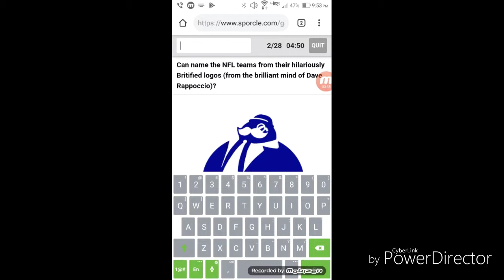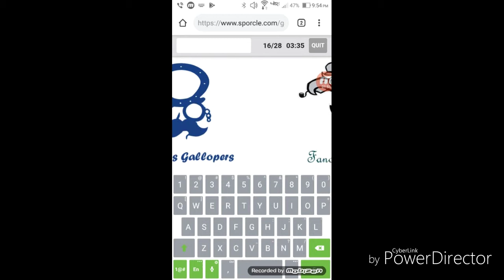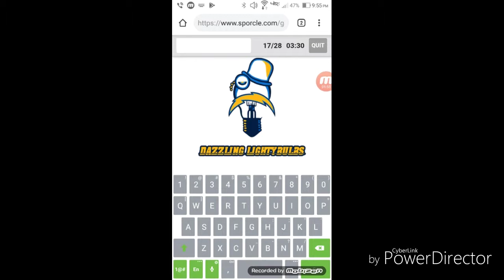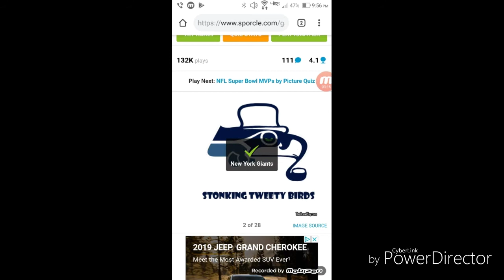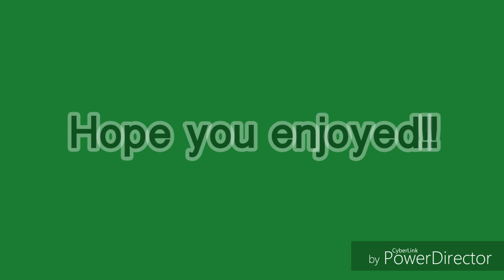British NFL Logos Quiz